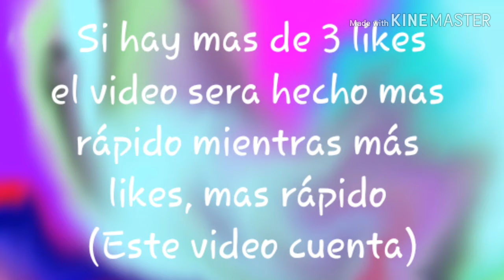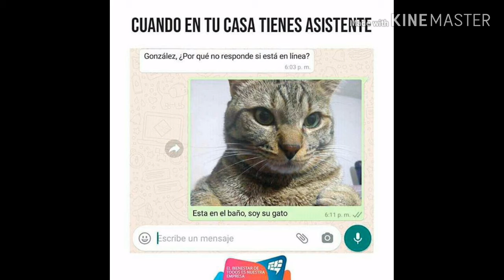ESTE VÍDEO LO ELIMINARE MAÑANA / Leer Desc.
Que buen clickbait el título:v